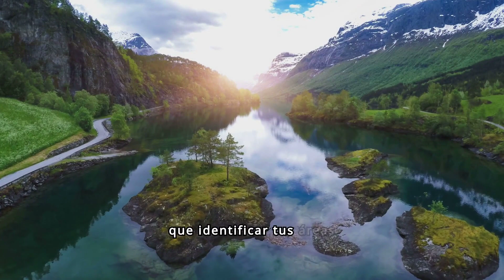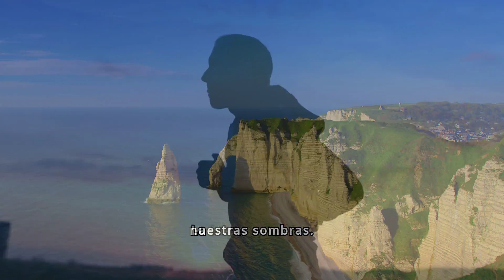La llave que te abrirá el camino hacia un futuro de éxito. Descubre el poder que reside en ti.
El camino del samurái: Liderazgo con honor.
En este mundo frenético y lleno de distracciones, es fácil perderse y olvidar nuestro verdadero potencial. Este capitulo te invito a embarcarte en un viaje épico de autodescubrimiento y empoderamiento para despertar tu guerrero interior y alcanzar los objetivos.